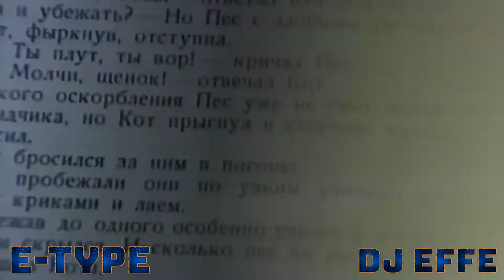E-Type & DJ Effe - Made In Sweden In Da Mix - mixed by DJ Effe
Bo Martin Erik Erikson (born 27 August 1965), better known by his stage name E-Type, is a Swedish eurodance musician, songwriter and record producer. His professional name is based on the Jaguar E-Type sports car.
E-Type's breakthrough came in 1994 with the collaboration with the producers from Cheiron (Denniz PoP, Max Martin, and Amadin) on his debut album Made in Sweden. A single from this album, "Set the World on Fire", reached gold status in Sweden, #1 on the Swedish dance chart, #2 on the Swedish sale chart, and #4 in Israel. Eventually four other singles were released from the album: the ballad "Do You Always (Have To Be Alone)?", "This Is the Way" and "Russian Lullaby" (co-written by Jonas Berggren from Ace of Base). "This Is the Way" reached #15 on the Billboard Club Chart in the United States and #6 on the UK Club Chart. Most of the tracks feature the female vocalist Nana Hedin, who is featured on nearly all of E-Type's albums. The album itself was released on 31 October 1994 and reached #2 on the album-chart. Over 100,000 copies were sold in Sweden and the album was listed for 26 weeks.

During 1996, E-Type and the producer-team spent their time working on a second album The Explorer, which was released in Sweden on 23 October. The album sold more than 20,000 copies. His third album, Last Man Standing, was released on 27 November 1998 and went to #1 in Finland and Sweden, going double platinum and platinum respectively. The album remains E-Type's best-selling album with sales of 3 million copies worldwide and includes hit singles like "Angels Crying", "Here I Go Again" and "Princess of Egypt".

E-Type recorded the official song, "Campione 2000" for the 2000 European football championship. "Campione 2000" is played every time the English football team Bolton Wanderers take to the field. In 2001, he released his new single "Life" on 12 November. The forthcoming album release, entitled Euro IV Ever, was postponed until the end of 2001 and finally released on 21 November. An album release party was held on 25 November.

Max Martin, Rami and E-Type produced the album Loud Pipes Save Lives in 2004, and released it on 25 March. It's so far the last E-Type album to feature Nana Hedin on vocals. At the beginning of April, "Paradise" reached #11 in Finland and entered the Finnish Dance chart at position #28. On 14 May 2007 E-Type released a new single called "True Believer". There was also a new album in 2007, Eurotopia, released on 31 October. The album mainly features E-Type's new female vocalist, Sanne Karlsson.

In the spring of 2008, E-Type appeared in Melodifestivalen 2008 and performed the song "Line of Fire" together with the rock band The Poodles. They advanced to a second chance heat, which was held in Kiruna on 8 March when they lost to Sibel.

The UK record label All Around the World released "True Believer" to the UK market in late 2008, and in mid-2009, "Rain" from Loud Pipes Save Lives was unexpectedly released as a single and music video. In August 2009, a promo single and a new music video for "Life" was released, with newly shot scenes of Nana Hedin intermixed with the original 2001 video.

E-Type released the single "Back 2 Life" in January 2011. "Back 2 Life" was written by E-Type & Johan "Shellback" Schuster and Savan Kotecha (Usher, Celine Dion, Leona Lewis and more) who wrote the lyrics. The producers are Max Martin & Shellback, Serban Ghenea (Eminem, Kesha, Justin Timberlake and more) who mixed the track.

For gym-goers, E-Type's music has become synonymous with Les Mills International's group fitness class BodyPump. The structure, lyrical content and soaring crescendos suit well the "back track" of the class. E-Type tracks used in this context include "Africa", "Set the World on Fire", "Eurofighter", "True Believer" and "The Tide".

[INFO]
ARTIST. : E-Type & DJ Effe
TITLE. : Made In Sweden In Da Mix - mixed by DJ Effe
RLS DATE...: 25/06/2022
GENRE. : Eurodance
TYPE. : Bootleg
TOTALTIME...: 4'29''

01. Intro
02. This Is The Way
03. Fight It Back
04. Russian Lullaby
05. Set The World On Fire
06. Until The World
07. So Dem A Com
08. Me No Want Miseria
09. Will I See You Again

This mix is solely for the promotional purposes not commercial.
If you do not wish your work to be exposed, send me a private message and